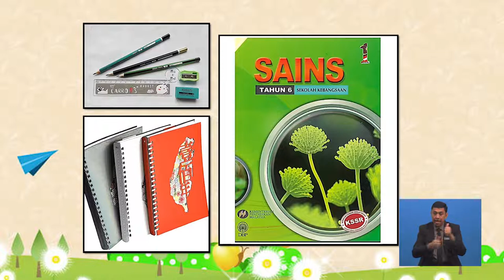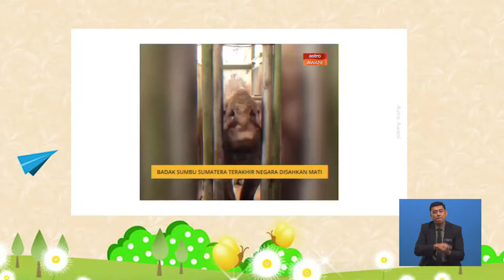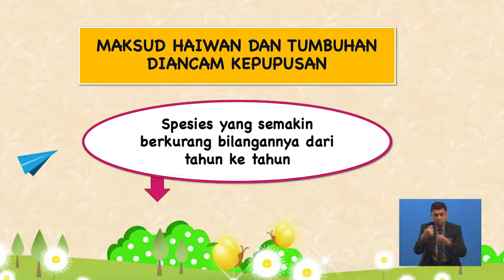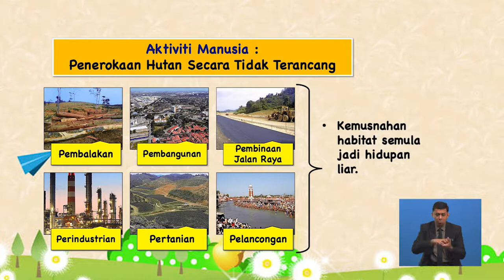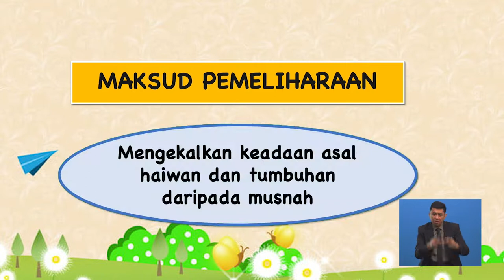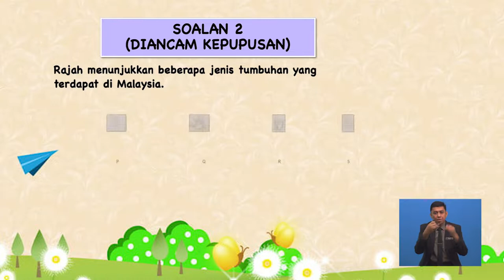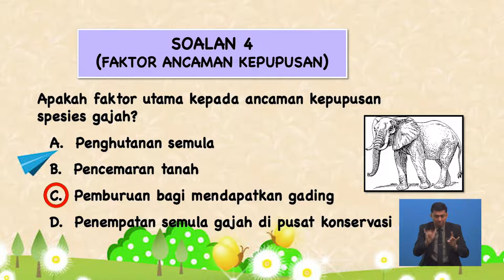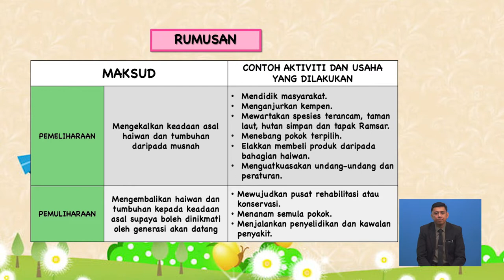Tahun 6 | Sains | Pemeliharaan Dan Pemuliharaan | R118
Tajuk ini membincangkan berkaitan kepupusan dan ancaman kepupusan serta aktiviti bagi pemeliharaan dan pemuliharaan spesies haiwan dan tumbuhan